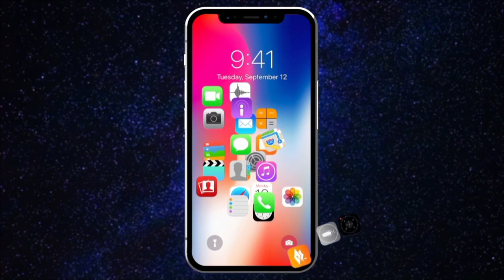Sahi Vidhi, तेल वाले आम के अचार की खट्टी मीठी विधि / Khatte Mithe Tel wale Aam ke Achar ki Vidhi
Aam ke Achar ko Banane ki Sahi vidhi,  Aam ka Achar

Hello My Friend Mera Naam Monu Mehra hai or Aap dekh rahen hai Mera Channel video Monu Mehra all Topics of Trusted video ka Recipe video jisse Meri Mummy ne Apni awaaz di hai bs Mari Mummy Aap ko jo Batati hain bs Aap usko follow karen Mari Mammy Aap ko Humasha Sahi or Satik jankari dengi Mai Aap Sub k liyen hr Topic k Trusted video ko banaunga Mai kabhi koi Fake kharab or jutha video nahi banata Mai Aap k liyen vohi video ko banata hun jisse Aap Subko Faida mile kabhi koi nuksan na ho agar Aap Mujhe Follow karana chathen ho toh pahle Aap Mere is video ko Subscribe kariyen Subscribe karna Free hai or Subscribe karne k bad bell I con ko daba kr bracket mai yani all  zaroor krr len isko karne se Aap Mere video ko sabse pahle dekhoge Ab Hum Aap Subse ab Hamesha yani Roj Milte Rahenge Mere video ko dekhne k liyen Aap Sub ko Dhanyawad. रायता, raita, achar, अचार, रैसपी, recipe, cooking video, cooking, cook, monu mehra cooking video, monu mehra recipe